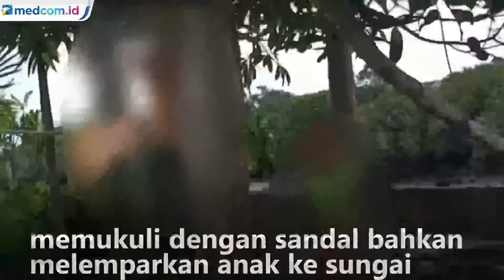Viral, Ayah di Jambi Tega Aniaya hingga Lempar Anaknya ke Sungai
Seorang ayah di Tanjab Timur, Jambi dengan tega menganiaya anaknya sendiri, memukuli anak dengan sandal bahkan hingga melemparkan anak ke sungai. Akibatnya pelaku pun diringkus pihak kepolisian.

Video amatir yang berhasil direkam oleh warga memperlihatkan aksi seorang ayah yang tega menganiaya anaknya sendiri. Terlihat jelas dalam video tersebut, anak laki-laki berusia enam tahun itu menangis dan dipukuli ayahnya dengan sandal.

Sang ayah yang terlanjur emosi bahkan melemparkan anaknya ke Sungai Teluk Dawan yang merupakan habitat buaya.

Sementara Lurah Teluk Dawan Wahyu sangat menyayangkan insiden ini. Lurah berharap masyarakat lebih mengontrol emosi dalam mendidik anak. Belum diketahui apa motif penganiayaan orangtua terhadap anak ini. Namun hingga kini, Polres Jambi masih menjalani pemeriksaan terhadap pelaku. Untung Iskandar/Metro TV.